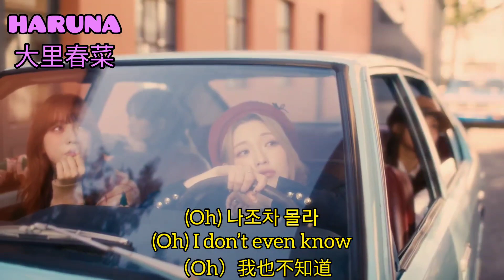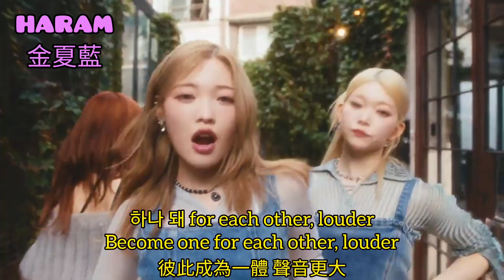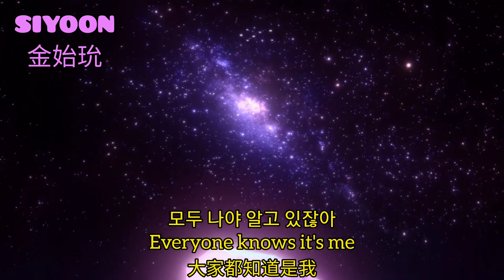[認人認聲+韓英中字幕] Billlie “DANG! (hocus pocus)” MV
我的追星帳⬇️
1. 女團站
2. 宇宙少女 苞娜&恩熙&Luda
3. I'LL-IT 敏珠&榮書
4. 本月少女 團站
5. 婷凪cp（沈小婷&川口百合凪）
6. Kep1er 坂本舞白&姜睿序
7. Kep1er 有真站
8. IZ*ONE 團站
9. ILY:1台首
10. Cherry Bullet 團站
11. 幻藍小熊 Bido＆Ayeon＆采甄
12. 薄荷水晶 粼粼＆栩栩＆丞妘
13. 紫月光 Xiu＆Yuki＆Rinii